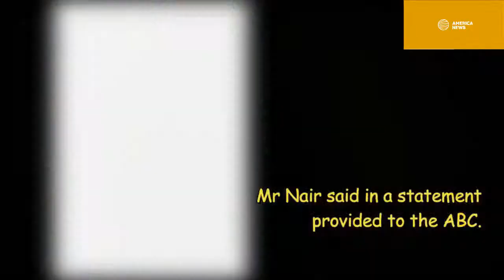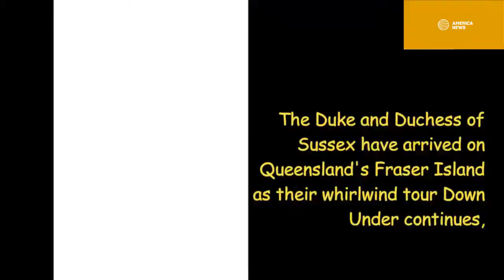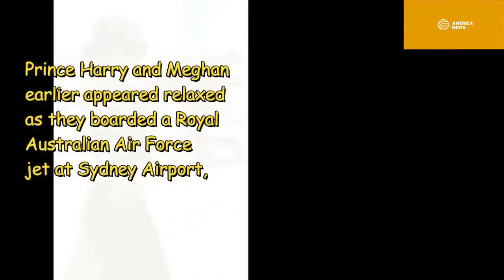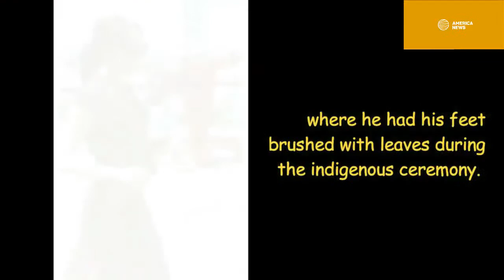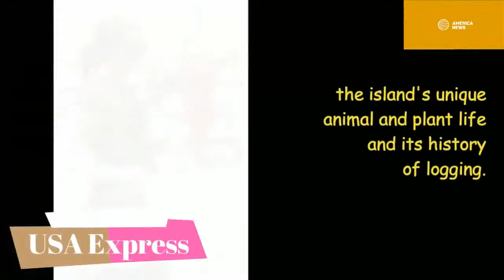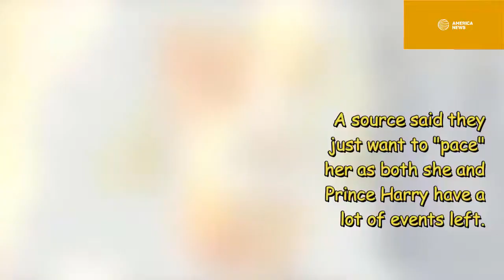Prince Harry and Meghan fly out of Australia to begin Fiji tour